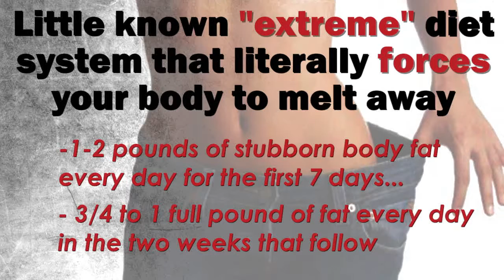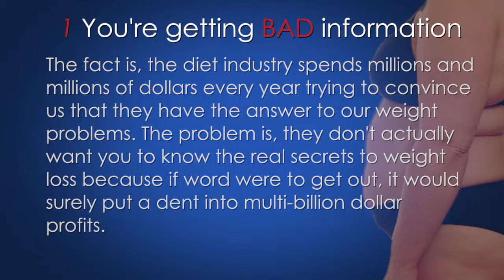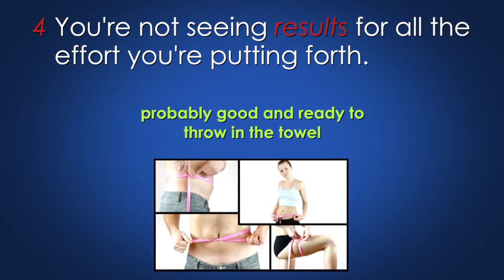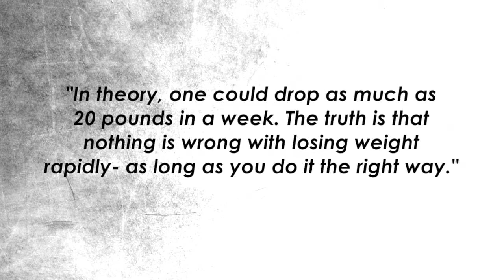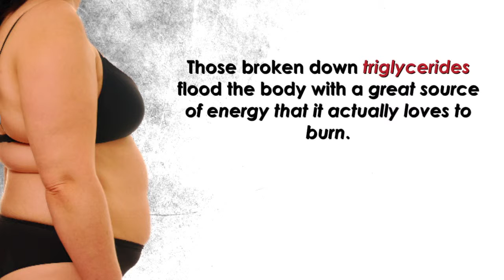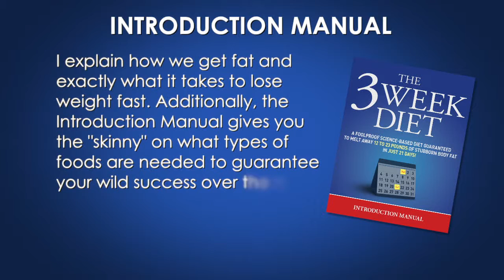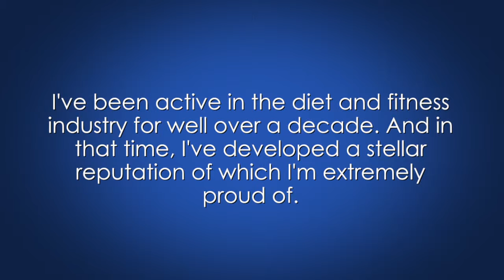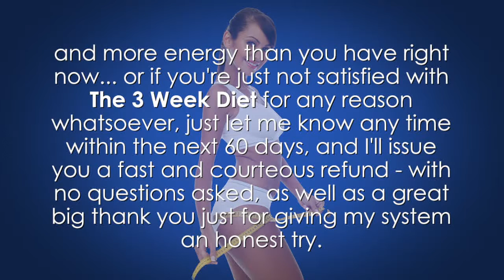How to lose weight? (Fitness and Health)